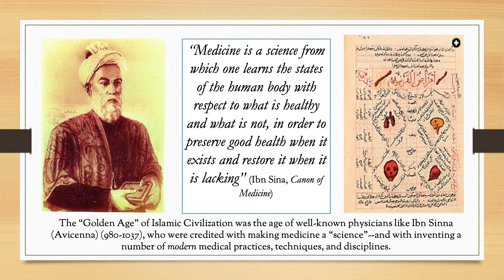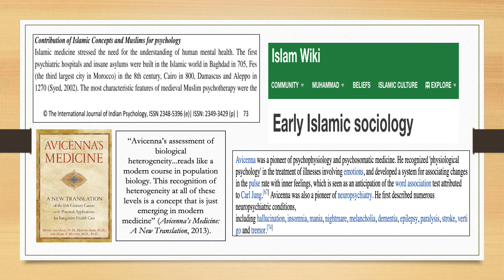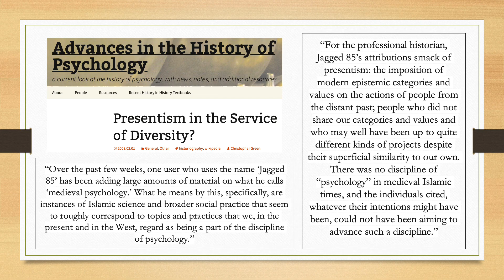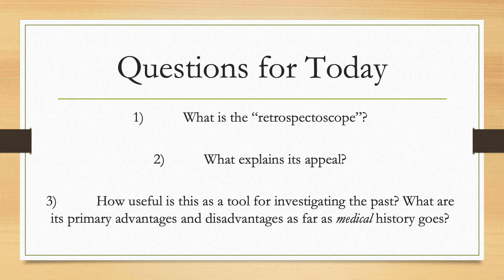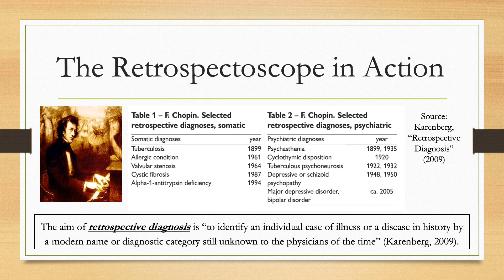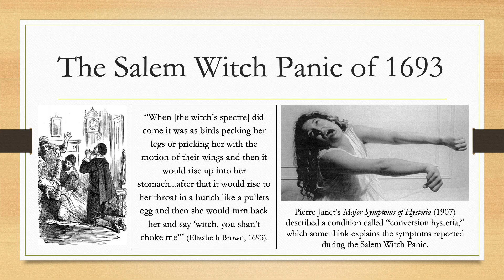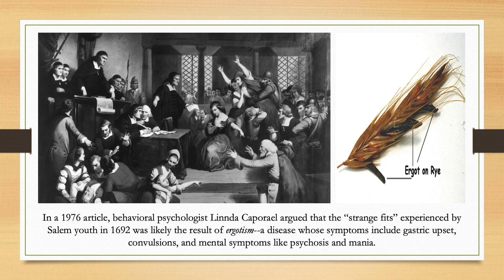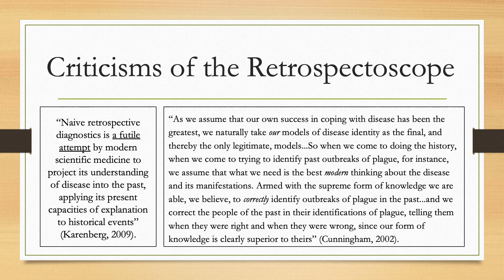HST 124 Fall 2020 Lecture 6a: Medieval Islamic Medicine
In this video lecture, I introduce the concept of the "retrospectoscope," which we'll be making use of in this week's explorations of medicine in early Islamic societies.